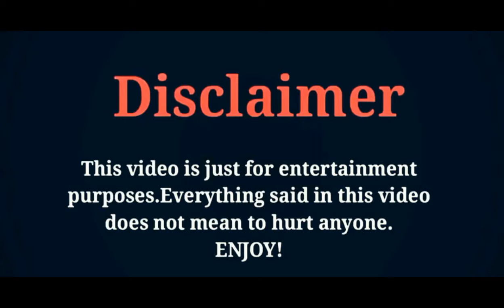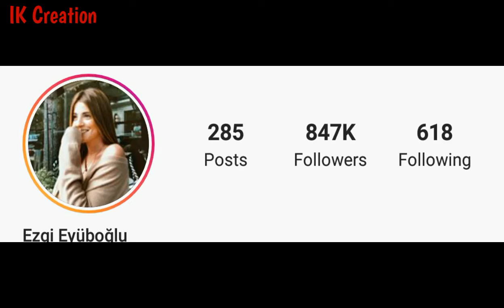Ezgi Eyuboglu Lifestyle, Biography Net Worth, Age, Income, Family, Boyfriend, Hobbies, and More 2020